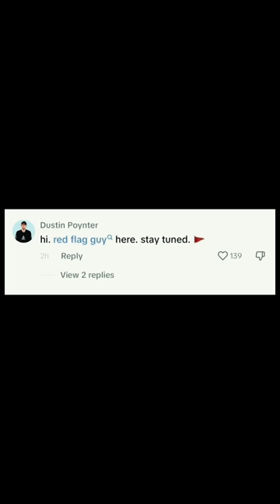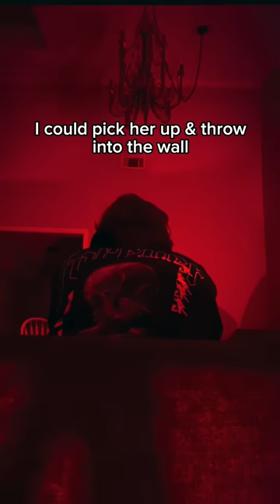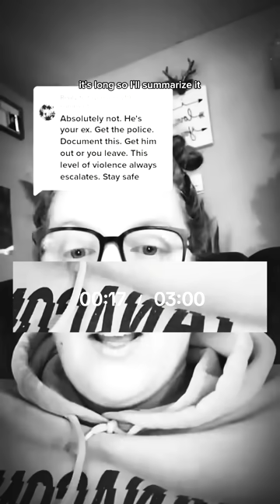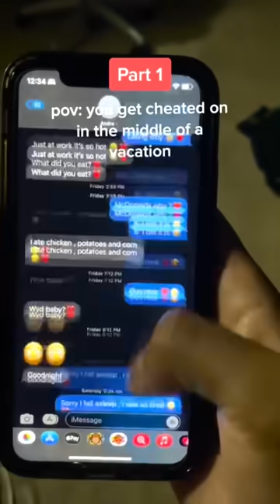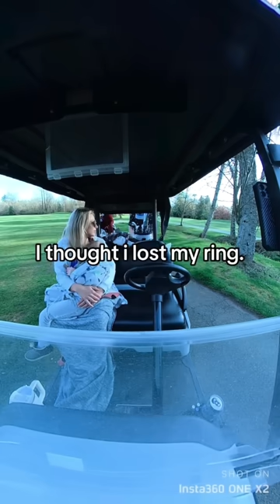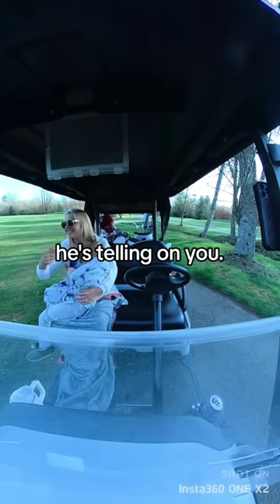20 Minutes Of Massive Red Flags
For 20 minutes, Red Flag Guy reacts to the most unhinged, red flag worthy videos that the Internet offer. And he does it the only way that he knows how: by running around a public park with a gigantic red flag.

The people featured in this video were properly credited on Tik Tok, Instagram and Facebook. If you'd like to find a certain creator here, please refer to my other socials.

Dustin Poynter, aka Red Flag Guy and Green Flag Guy across social media, creates comedic commentary and reactions to wild relationship content and crazy stories/topics from across the Internet.